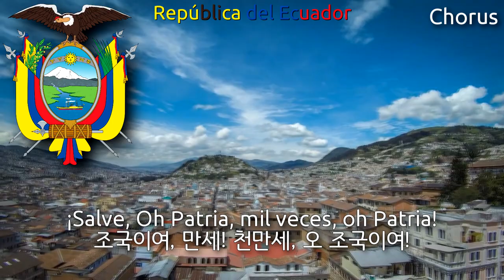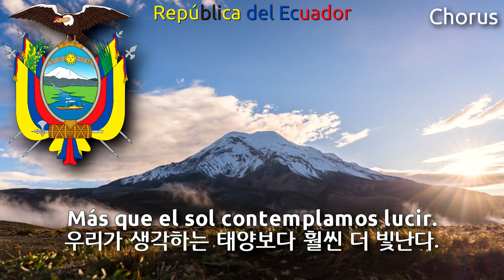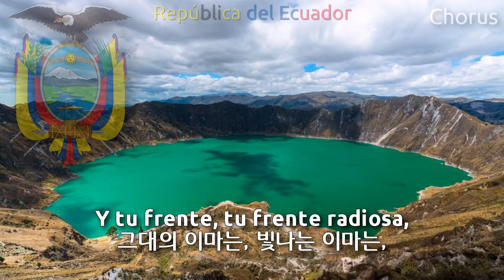National Anthem of Ecuador - ¡Salve, Oh Patria! (에콰도르의 국가)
Used Videos
1. Quito en Timelapse
2. UN DIA EN ECUADOR - A Timelapse Film -6K-